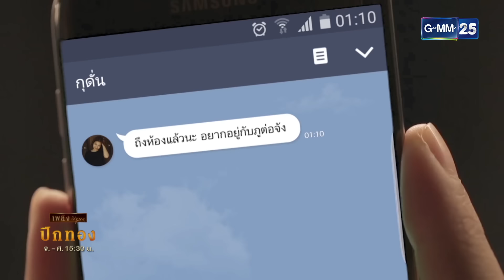ปีกทอง | Ep.01 (FULL EP) | 31 ม.ค. 67 | GMM25